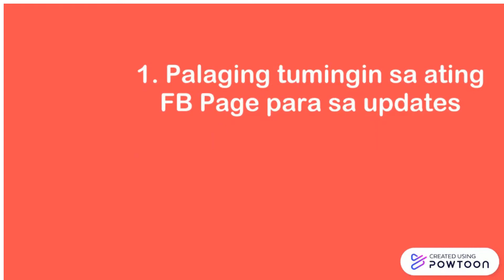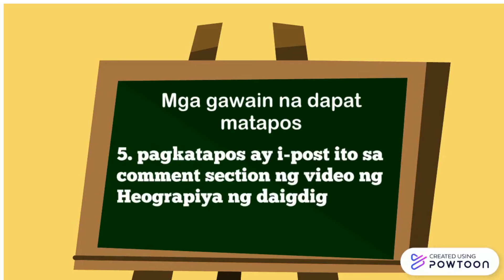MRS. VASQUEZ My Class Introduction